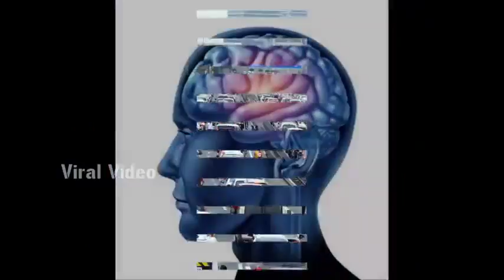Funny Videos மூளையைப் பாதிக்கும் ஹெவி டிராபிக்